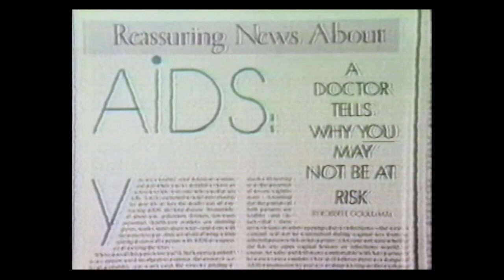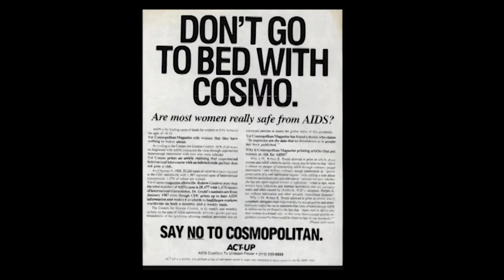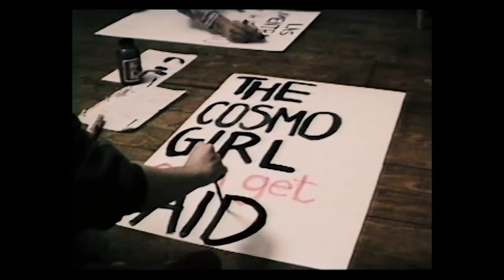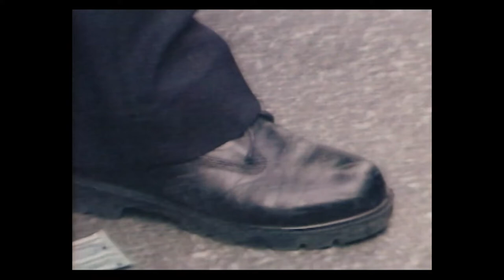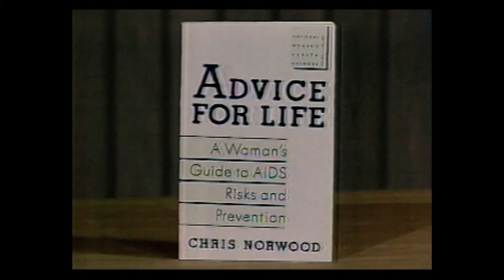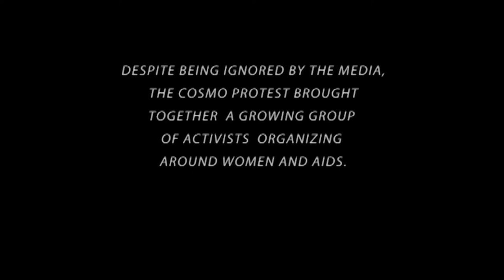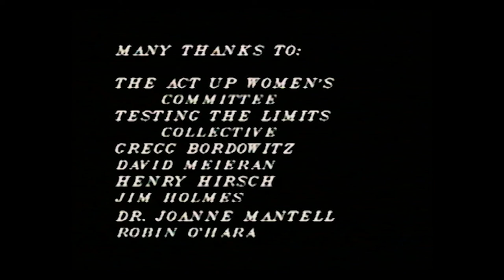All Things LGBTQ Interview Show: Maxine Wolfe